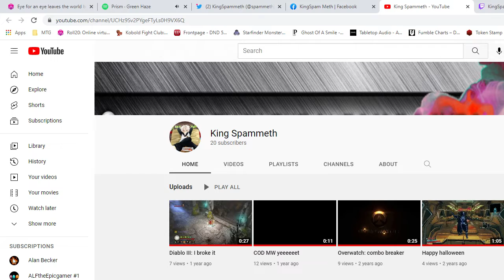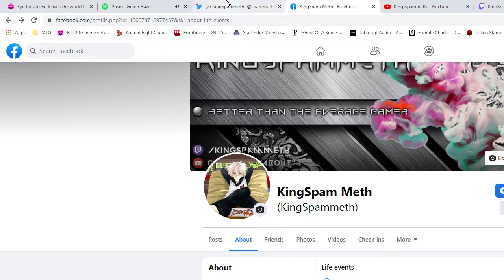Working on myself slowly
So as the video said I haven't been able to do much personally but make sure you check out the links below, you never know when I blow up one day!